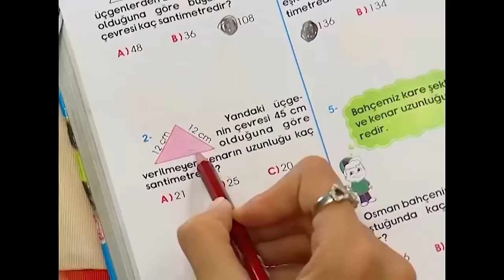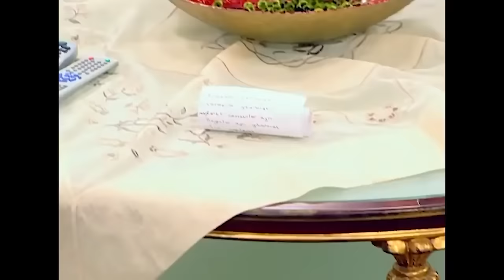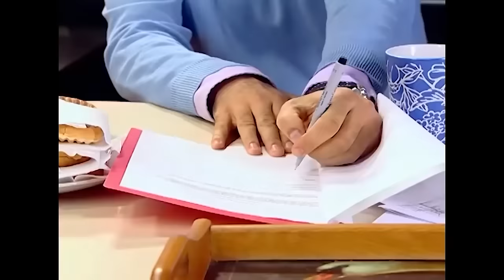Simge Ciciş, Çocukları Çan Ziliyle Uyandırdı! 🔔 | Bez Bebek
Simge'nin uyandırma yöntemleri. BU NE YA
SABAH SABAH!

Oyuncu kadrosu:
Nana: Evrim Akın
Hakan: Tan Sağtürk (1-70) / Alpay Atalan (72-101)
Kulina: Oya Aydoğan
Makbule: Sevinç Aktansel
Şoker: Mehmet Usta
Simge: Fatoş Kabasakal
Emre: Ege Tanman
Yağmur: Reyhan Asena Keskinci
Özge: Sibel Kasapoğlu
Merve: Şükran Ovalı
Volkan: Tuğrul Arsever
Gamze: Eda Yılmaz
Binali: Tevfik Yapıcı
Selman: Necip Memilli
Selim: Turan Cihan Şimşek
Petek: Begüm Öner
Mimi: Pınar Aylin
Pompirikya: Elif Ceren Balıkçı
Belgin: Deniz Özerman
Tayfun Bey: Yılmaz Gruda